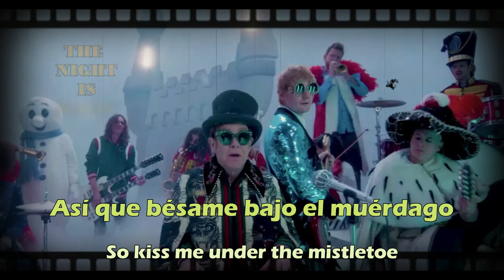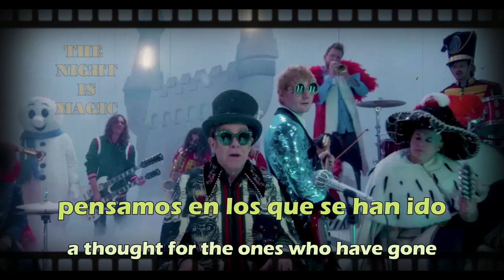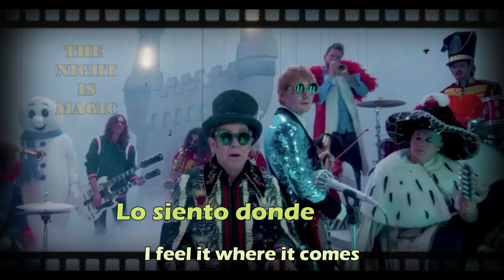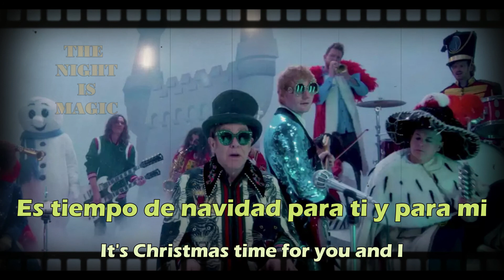ED SHEERAN & ELTON JOHN - MERRY CHRISTMAS